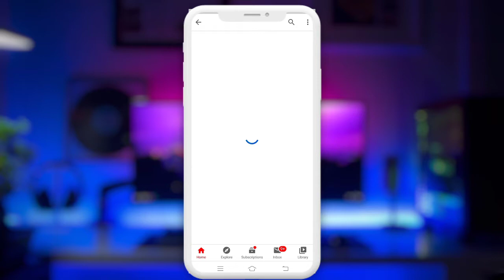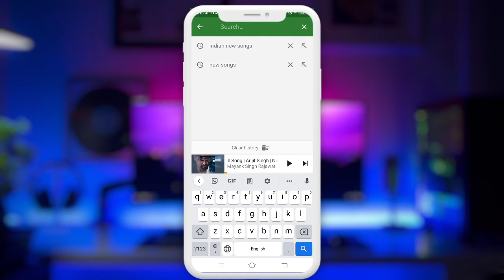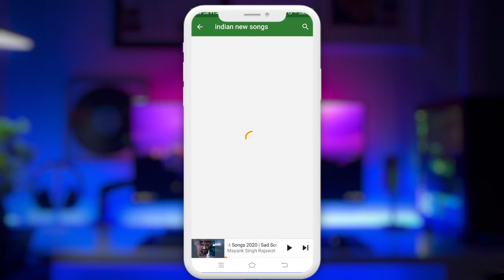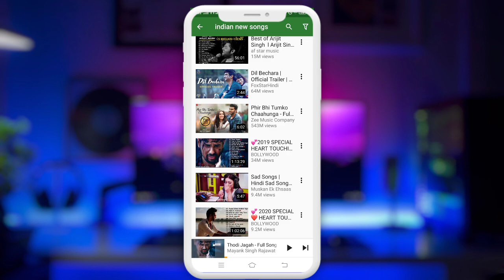Best Android phone Apps in 2020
Hello Friends
aaj ki is video mein main aap logon ko ek audio application ke bare mein batao longa Jiske jarie aap audio aasani se gana Sun sakte hain bilkul free

Download link